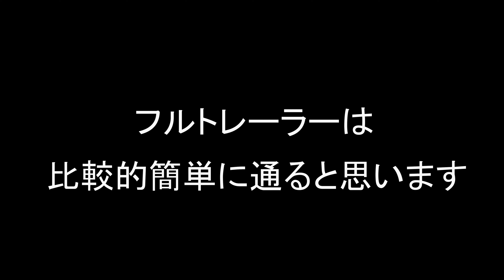久しぶりにフルトレーラー仕様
個人さんやお付き合いある方は変わらず、キッチンカー修理製作は下記アドレスまで☆

●GAKU-AUTO

兵庫県川辺郡猪名川町杉生字長谷森1-2

トータルカーサービス

GakuAutoTrade      ガクオートトレード

板金塗装、車検代行、レストア、カスタム、

中古車販売、買い取り、ワンオフ加工、

FRP造形製作、部品取付、各種修理、

空冷ポルシェ得意です。

 • GakuAutoChannel 紹介用ムービーです。It is a mov...

【福岡県】
自動車修理全般　キッチンカー製作
●トアル
住所：福岡県古賀市青柳2684-1

〇宮崎

キッチンカー修理製作は下記アドレスまで☆

オッキーモンスターさんYOUTUBE

 / dochati_cafe

ドチャチCAFEさんのYOUTUBE

直ちゃんラーメンさんのサイト

イングルウッドさんのキャンピングカーレンタルHP

●GAKU-AUTO

 / gakuautocha.  .